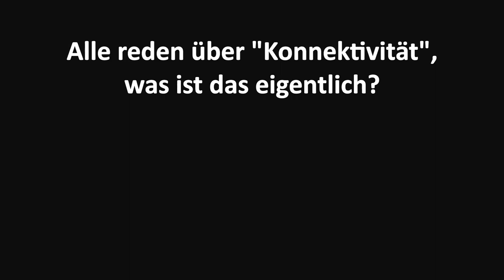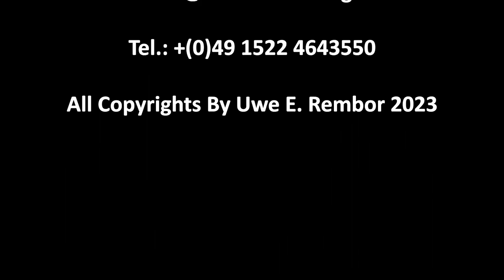Konnektivität ist nicht Digitalisierung, sondern die richtige zwischenmenschliche Anwendung davon.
Der Megatrend Konnektivität beschreibt das dominante Grundmuster des gesellschaftlichen Wandels im 21. Jahrhundert: das Prinzip der Vernetzung auf Basis digitaler Infrastrukturen. Vernetzte Kommunikationstechnologien verändern unser Leben, Arbeiten und Wirtschaften grundlegend. Sie reprogrammieren soziokulturelle Codes und bringen neue Lebensstile, Verhaltensmuster und Geschäftsmodelle hervor. Welche Auswirkungen das hat, wie wir die Digitalisierung richtig für uns nutzen und wie wir uns vom Wettbewerb abheben zeigt Uwe E. Rembor, Transformationsexperte für Digitalisierung und Interim Manager.